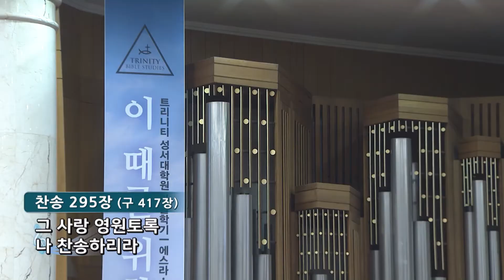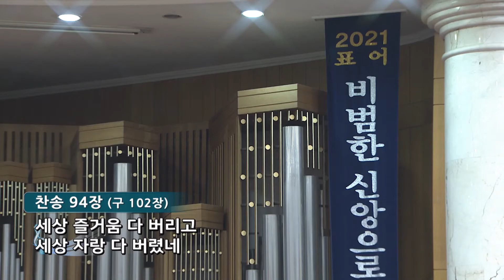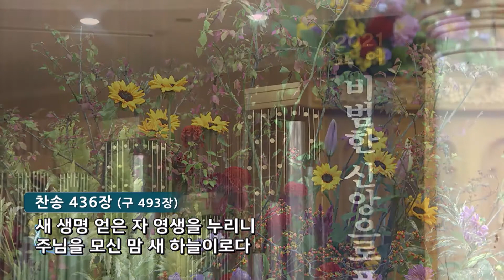[주일예배] 중요한 것보다 귀한 것을 소유하라 마 13:44-46 김정석 목사 2021103